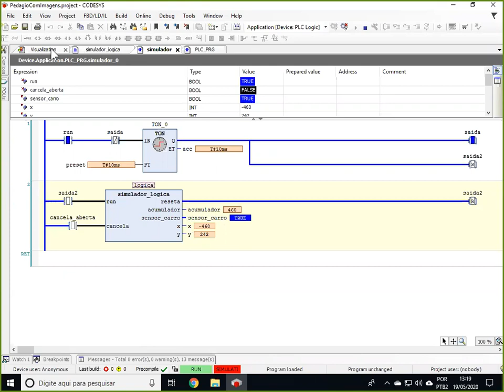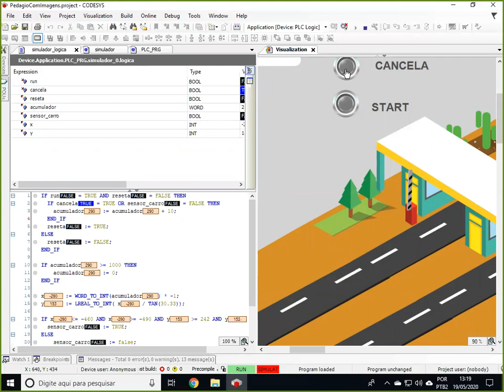Simulação com movimento e perspectiva isométrica no CodeSys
Chamada para o vídeo explicando como fazer simulação incluindo imagens no Codesys.